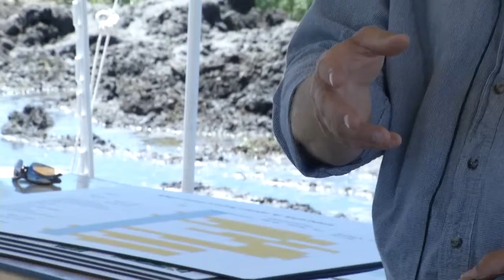Identifying and Managing Wheat Diseases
2013 IPM Field School - Dakota Lakes Research Farm

Root Crown Rot can be found in most wheat fields to a small extent with others being really major problem. Watch this iGrow Podcast to gather information to minimize the effects.

Comments by Bob Fanning, SDSU Extension Plant Pathology Field Specialist.